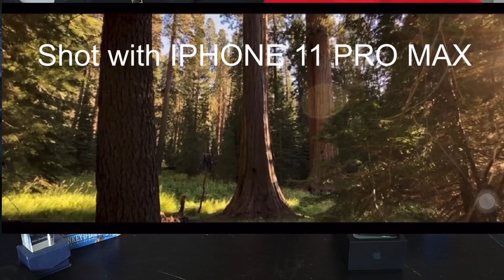IPHONE 11 PRO MAX VS IPHONE XS MAX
MARAMING SALAMAT SA MGA SUMUSUPORTA. GODBLESS YOU ALL!